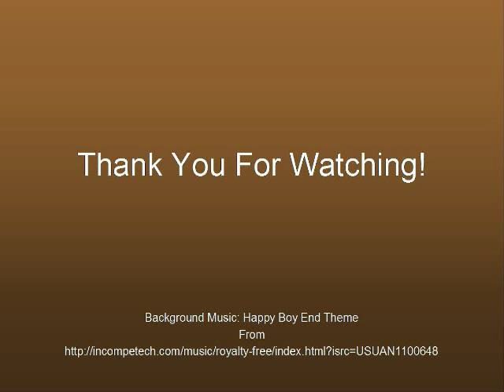One-Actuator Solution For Automatic Toilet Seats - Part 1 (Introduction)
Many high-tech Japanese toilets are equipped with automated lid/seat triggered by IR sensors or remotes. Normally, it requires 2 motors (or 1 motor with 1 solenoid) to drive the lid and seat respectively, but here is my one-motor-solution.

If you like my invention, please give it a thumbs up below and/or leave a comment - Thank you!!!

JunBan Shifter
turns 1 rotational input into 2 concentric and sequential rotation outputs. A set of toilet seat and lid can be automated using only one geared motor. (No solenoid or other actuators required.)

* Patent pending (Taiwan, China, Japan)
**JunBan means "in-sequence" in Japanese.

** 2014/3/13: Changed the design of the one way clutchs for system reset. Now the one way clutches provide very strong grip, but goes in almost effortlessly.
私の発明したJunBan回転分割器のデモです
一つの回転入力を二つシーケンシャルそして同心の出力になる。
だから一つのモーターが便座と蓋を駆動できます。
ソレノイドなどは不用。
*特許出願中(中,米,日)